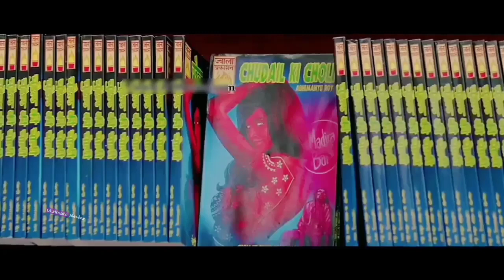Meri Pyaari Bindu (2017) Movie Explain In Hindi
Ye Kahani Hai Bindu Ki Jis Ka Shock Her Din Badalta Rehta Tha Kiya Wo Kabhi Apni Lyf Ma Serious Ho Paye Gi Dakhiye Es Video Ma